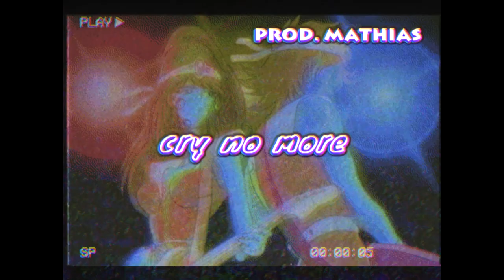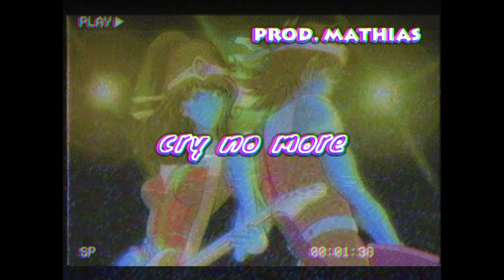xav darko ~ cry no more (prod. mathias)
I did it to myself...

was pretty excited to have Xav Darko back on the channel. I was really rockin with his flow on this song and just the overall song was something that I really vibe too. Needless to say, I like this track a TON. What do you all think?! Drop down some feedback!

support xav!

this song was produced by Mathias